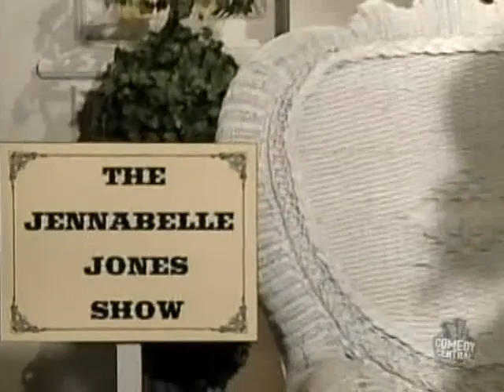"Jenny Jones Comedy Evolution: A MADtv Chronology | From First Sketch to Iconic Laughs"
"Join us on a laughter-filled trip down memory lane as we trace the comedic evolution of Jenny Jones on MADtv. Experience her journey from debut sketches to unforgettable comedic moments in this comprehensive and hilarious timeline."